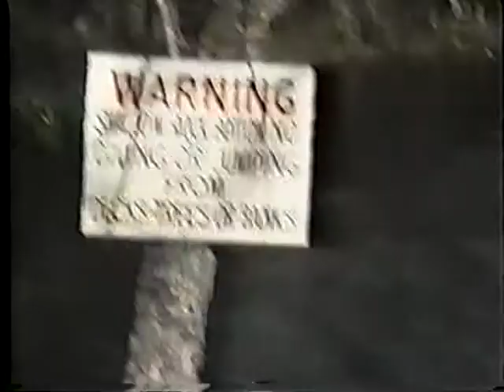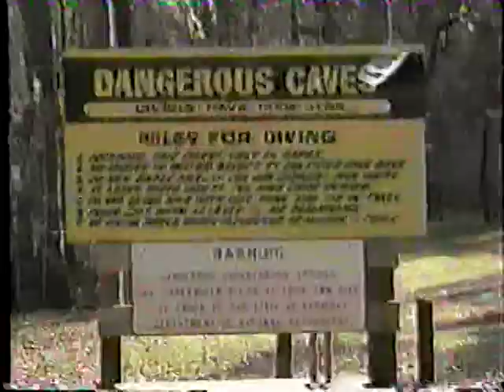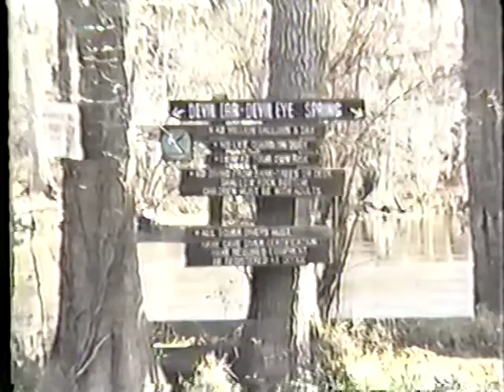Me getting ready to take Apprentice cave diver course 1994